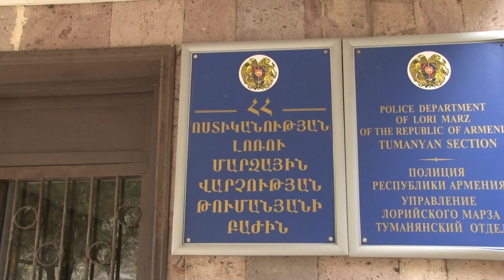Կնոջից ջուր էին խնդրել ու հափշտակել դրամապանակը․ Թումանյանի ոստիկանների բացահայտումը